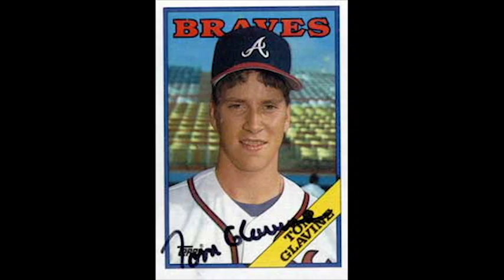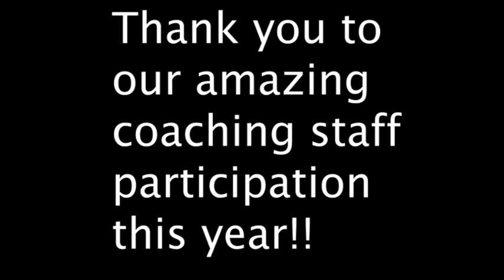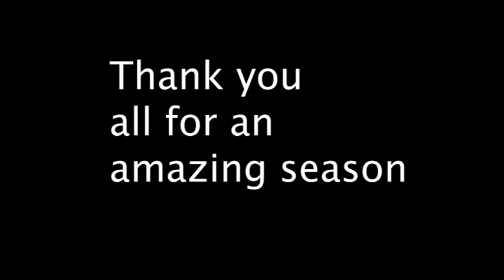Johns creek video